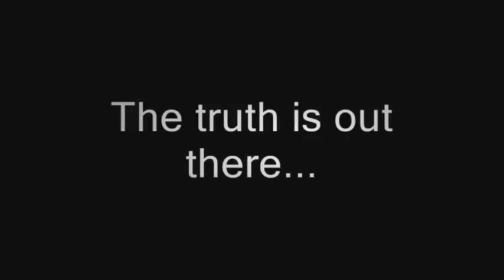Grey Alien CAUGHT ON TAPE - News Footage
A "grey" type alien caught on tape in the Amazon rainforest in Brazil. This was covered in the news.